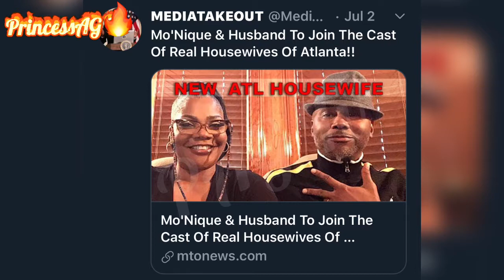How to Make Grilled Watermelon 🍉 Steaks W/Mo’Nique As She Spills The Truth About RHOA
All Lies and speculation